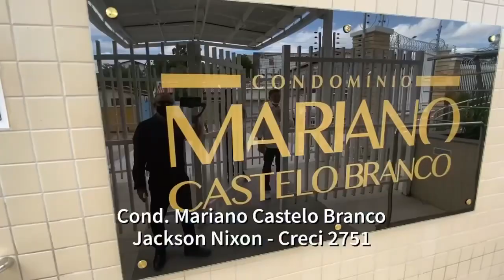CONDOMÍNIO MARIANO CASTELO BRANCO APARTAMENTOS COM DUAS SUÍTES NA ZONA SUL DE TERESINA